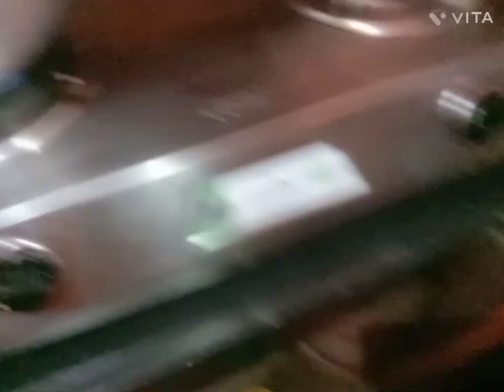bengalivlog আমার প্রিয় মানুষগুলো খুব তাড়াতাড়ি আবার যেন ভালো থাকে।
bengalivlog আমার প্রিয় মানুষগুলো আবার যেন ভালো থাকে।খুব তাড়াতাড়ি